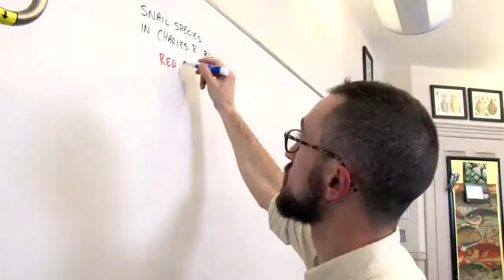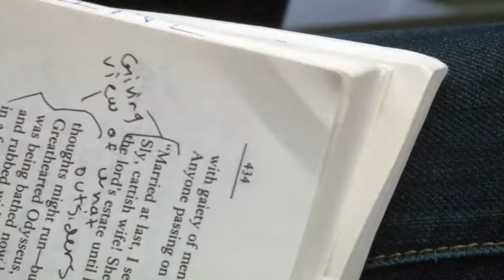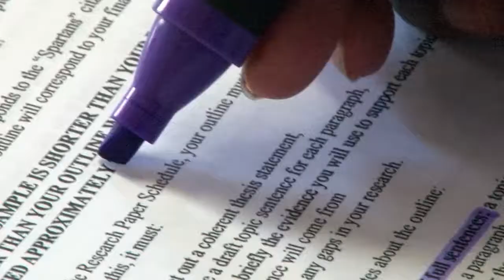Classes at Commonwealth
Ninth-graders talk about some of the classes they took in first year at Commonwealth School in Boston.